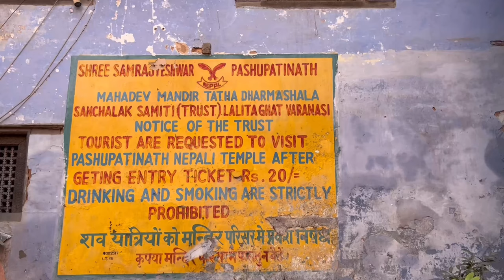Shri Samrajyeshwar Pashupatinath Mahadev | Kashi |Varanasi | Nepali Temple